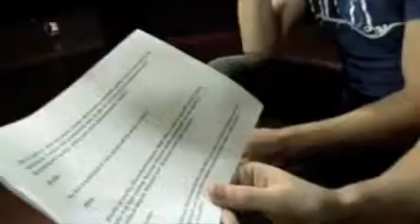Voicela - Tohtori Västi osa 7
Voicelan kuvaajalla Juha Västillä on vastaus mihin tahansa ongelmaan.